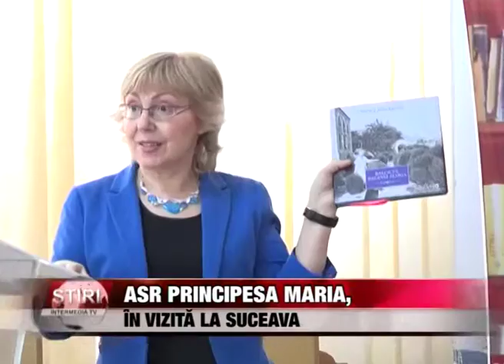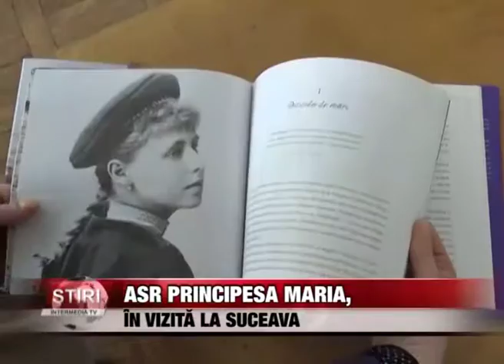SUBIECTELE ZILEI 26 04 2016